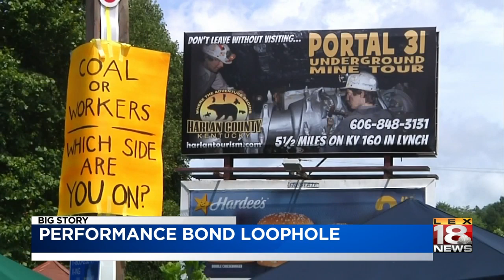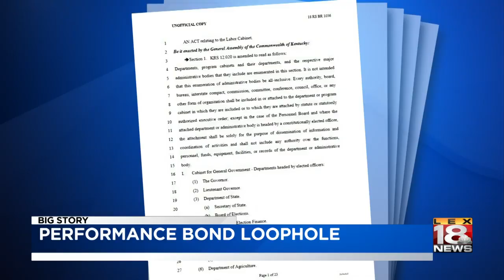Performance Bond Loophole